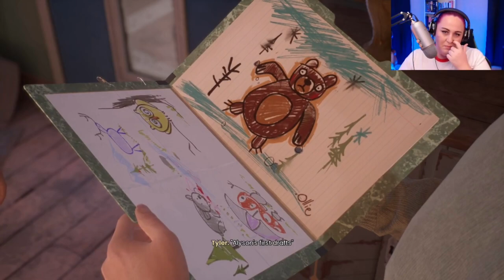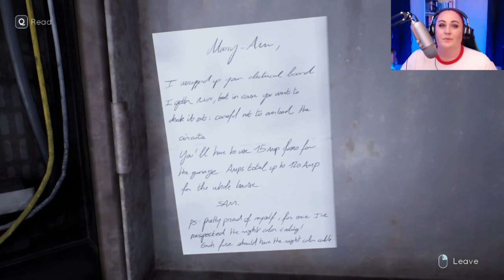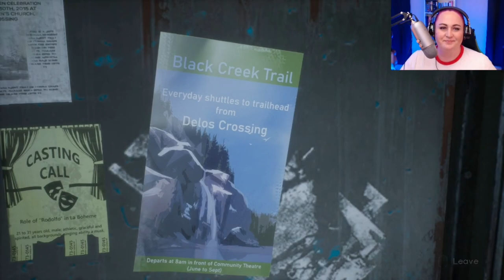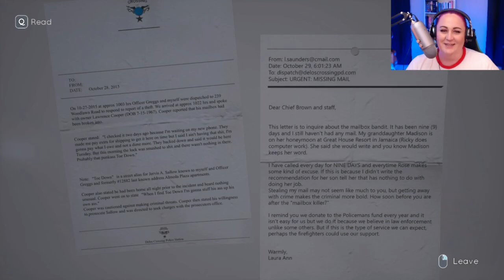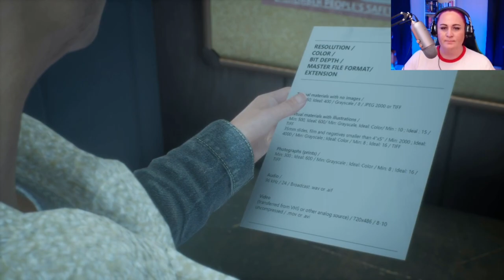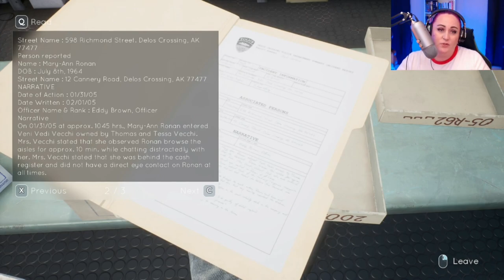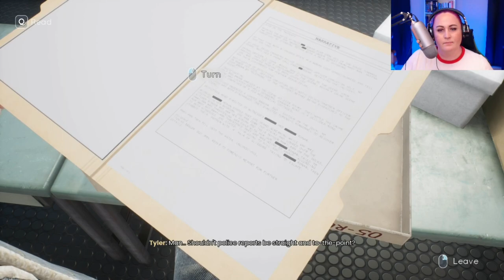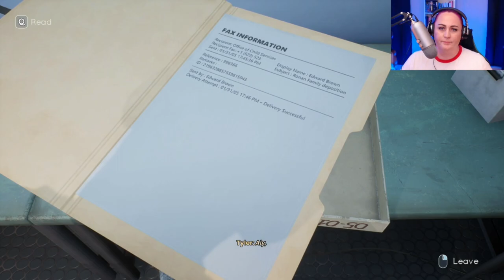Tell Me Why || Episode 2: Family Secrets - Part 1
Twins Tyler and Alyson Ronan begin to uncover the truth of the night their mother died. Tyler is presented with opportunities to repair his relationships with Eddie and Tessa, and is also presented with a new connection with Michael.